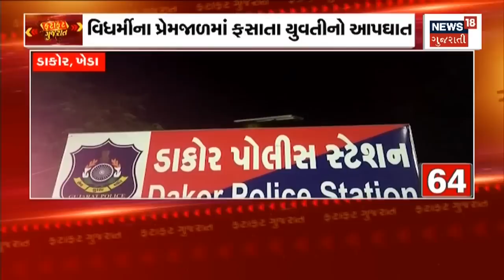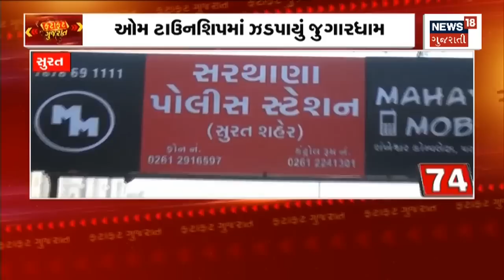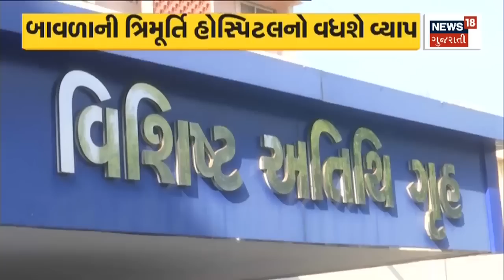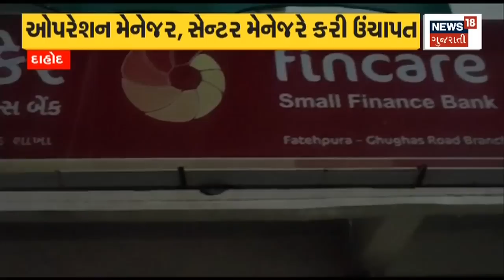Fatafat Gujarat | જુઓ દિવસભરની તમામ ખબરો ફટાફટ અંદાજમાં | Gujarati News | News18 Gujarati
00:00 Intro
00:44  ગોંડલ પંથકમાં વરસાદ
01:09 રાજયમાં હજી ચાર દિવસ આકરી ગરમી પડશે
01:22 અમદાવાદમાં 4 દિવસ ગરમીનું યલો એલર્ટ
01: 49 અમરેલીમાં બપોરે 1.2 તીવ્રતાનો આંચકો અનુભવાયો